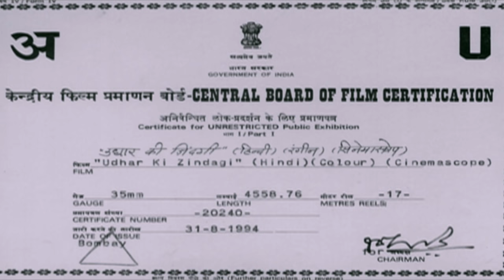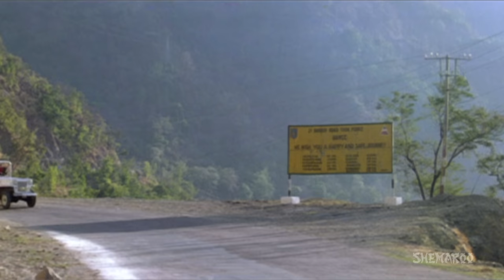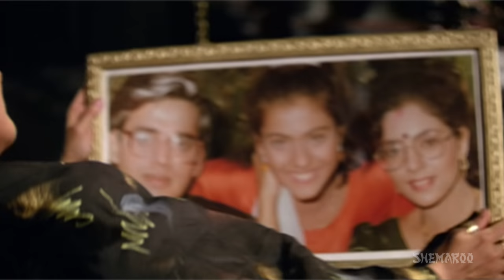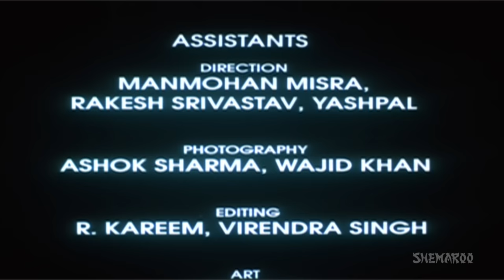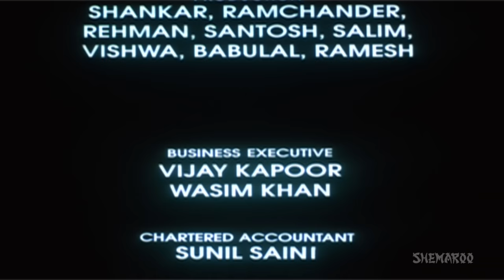Udhar Ki Zindagi {HD} - Jeetendra - Kajol - Moushumi Chatterjee - Hindi Movie - (With Eng Subtitles)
Sitaram, a man of strict principles, lives with his wife Janki and son Vasudev. But when Vasudev marries Suman, a girl of his own choice, an enraged Sitaram tells them to leave the house. Now years later, his granddaughter Sita comes to visit them with a gift from her dad. However the truth behind Vasudev and Sumans absence is extremely shocking. What is it?